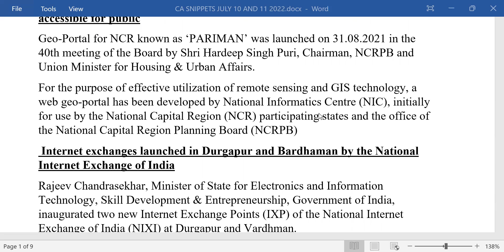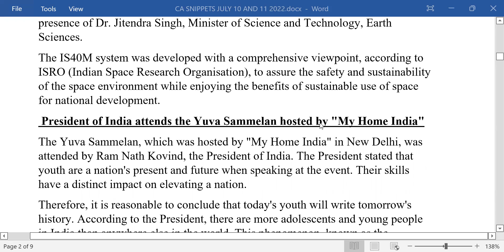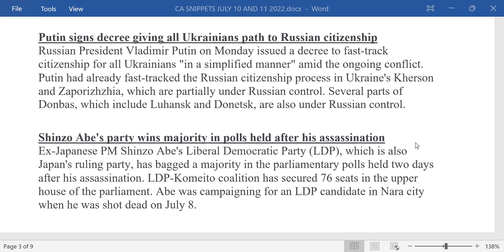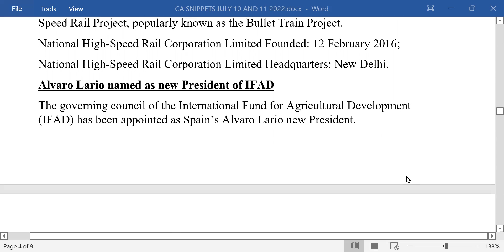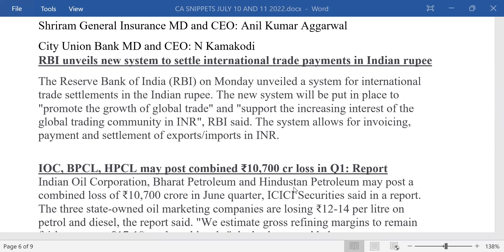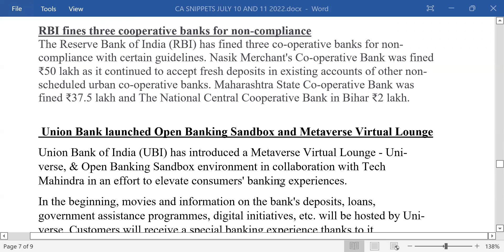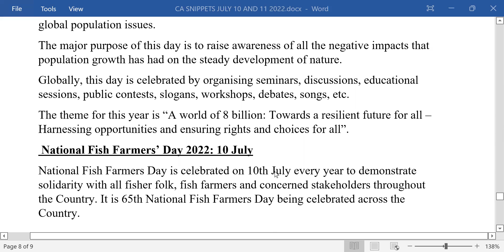CURRENT AFFAIRS 10 AND 11 JULY 2022 FOR INTERVIEWS --EXAMS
2021 E.P.F.O. ENFORCEMENT OFFICER INTERVIEW FOLDER

2021 SBI CLERKS MAINS GUIDELY 50 PAPERS.
REVISED FEDERAL BANK G.D./ROBOTIC/PERSONAL INTERVIEW FOLDER also southindian bank

2021 E.P.F.O. ENFORCEMENT OFFICER INTERVIEW FOLDER

MICA DECEMBER 2021 TO JULY2022